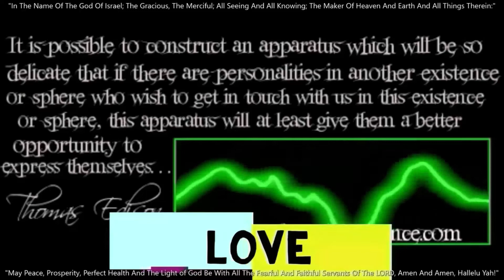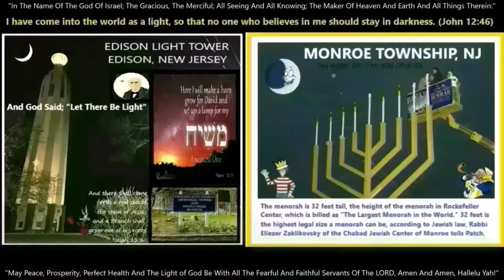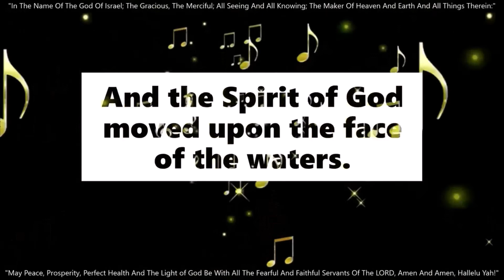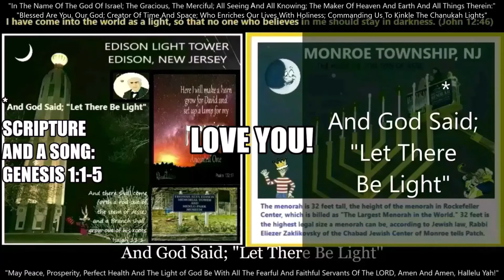AND GOD SAID: "LET THERE BE LIGHT!"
Scripture (Genesis 1:1-5; Random Others) And A Song ("Glow Of Love," By: Luther Vandross). A Tribute To The Creator Of Light, Chanukah, And A Couple Shinning Stars.